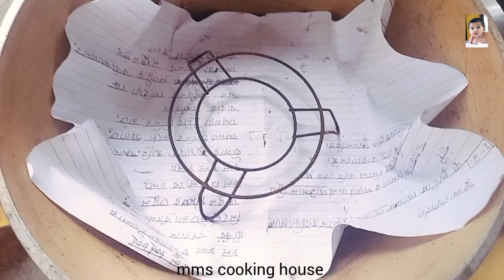চুলায় তৈরি স্পঞ্জ কেক। sponge cake recipe bangla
চুলায় তৈরি স্পঞ্জ কেক। sponge cake recipe bangla স্পঞ্জ কেক sponge cake bangla ‎@MMSCOOKINGHOUSE